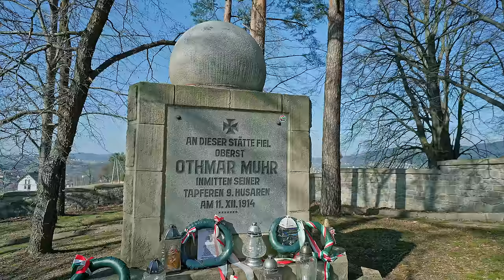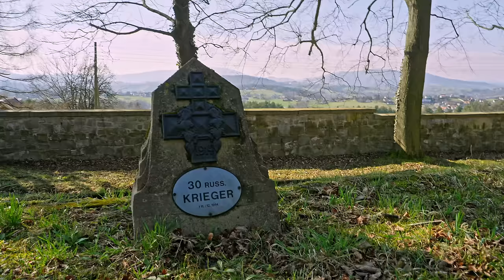ROBERT MAKŁOWICZ POLSKA odc.175 „ Flaczki i rosyjski imperializm ".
W kolejnej wędrówce po Beskidzie Wyspowym spróbujemy odpowiedzieć na niestety ciągle aktualne pytanie, a mianowicie  - jak zatrzymać rosyjski imperializm. W tym celu odwiedzimy wzgórze Jabłoniec nad Limanową, gdzie w grudniu 1914 roku ostatecznie powstrzymano rosyjską ofensywę, której celem było wkroczenie przez przełęcze karpackie na Węgry i wyeliminowanie z wojny Austro-Węgier. Rok później wojska rosyjskie poniosły klęskę pod Gorlicami, a w roku 1917 Cesarstwo Romanowów upadło. Owe historyczne i pouczające rozważania umilimy sobie przygotowaniem flaczków cielęcych w sosie pomidorowym z dodatkiem kalabryjskiej paprykowanej kiełbasy n'duja, podawanych z oliwą i parmezanem.